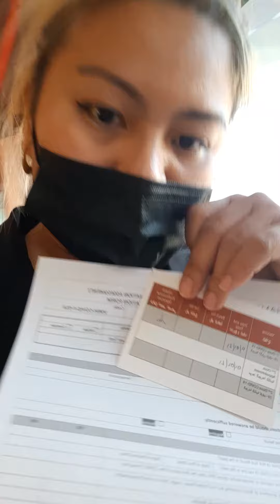Covid-19 will end soon Vaccine 2021 is here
Got My first Vaccine